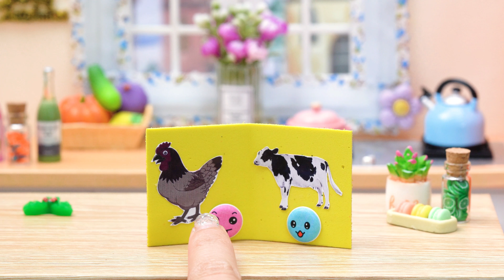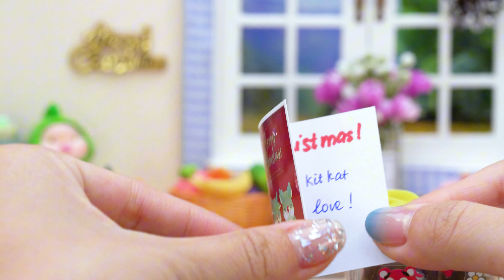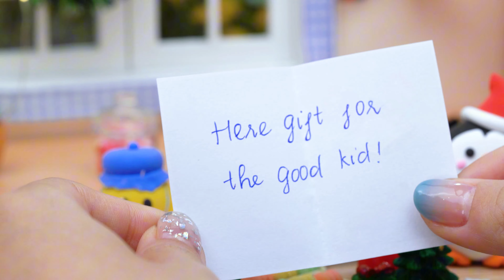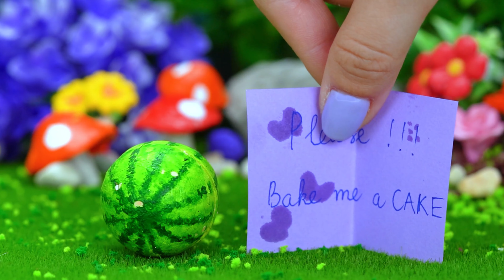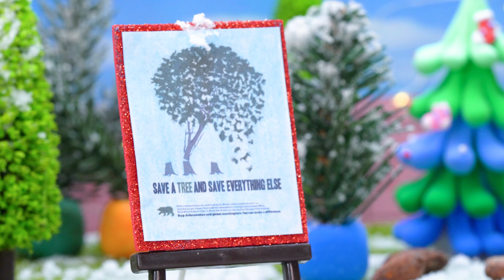Perfect Sweet Rainbow Jelly Cake 🌈 Mini Rainbow Chocolate Cake Decorating Ideas 🍫 Petite Baker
🌈 Welcome to Petite Baker - World of mini cakes 🌈

Step into a magical world where we create mini cake in our miniature kitchen. Join us as we craft mini cakes and other delightful treats that will spark joy and wonder in your heart.

Timestamp:
00:00:00 | So Perfect Rainbow Jelly And Cake
00:02:42 | Rainbow Turkey Cake
00:06:32 | Sweet Rainbow Chocolate
00:09:44 | Lovely Decorated Cake With Aurora Princess
00:12:39 | Blue And Purple Heart Cake
00:15:03 | Elsa Rainbow Cake
00:18:26 | Chocolate Watermelon Ice Cream
00:20:50 | Colorful Art Painting Chocolate Cake
00:23:27 | Colorful Peppa Pig Jelly
00:25:05 | Rainbow Cocomelon Cake
00:28:46 | So Cute Rainbow Cream Cake
00:31:54 | Honey Egg Jelly
00:34:34 | Rainbow Chocolate PopIt Cake
00:38:04 | Dress Minnie Mouse Cake
00:41:03 | Watermelon Cake With M&M Candy
00:43:45 | Mini Snowman
00:46:03 | Pumpkin Chocolate Cake
00:50:03 | Watermelon Jelly Heart Cake
00:52:06 | Heart Rainbow Cake
00:54:38 | So Wonderful Purple KitKat With Taro Taste
00:57:00 | Rainbow Melted Cake
01:01:01 | Fancy Rainbow Cake With Colorful Decorating
01:04:15 | Beautiful Mini Princess Cake
01:07:13 | Rainbow Cube Cake
01:11:34 | So Fancy M&M Jelly
01:13:45 | Rainbow Heart KitKat Cake
01:17:27 | Mini Honey Jelly
01:20:29 | Watermelon Pink Cake
01:24:15 | Christmas PopIt Cake
01:28:08 | Cutest Rainbow Cupcake Ever
01:30:37 | Rainbow Dress Tinkerbell Cake
01:33:28 | Half Rainbow Half Cacao Cake
01:35:53 | Rainbow Blizzard Ice Cream
01:38:20 | Crystal Birthday Cake
01:42:37 | Rainbow Ghost Cake
01:46:24 | Amazing Pine Tree Cake
01:50:08 | Amazing Skittles Jelly
01:52:44 | Half Rainbow Watermelon
01:55:38 | M&M Candy Cake
01:59:01 | Crown Rainbow Chocolate Cake

We're incredibly grateful for your support and for being a part of our Petite Baker community. Your enthusiasm fuels our creativity, and we can't wait to continue sharing our tiny world of wonder with you.

We invite you to enjoy moments of tranquility as you watch our videos.